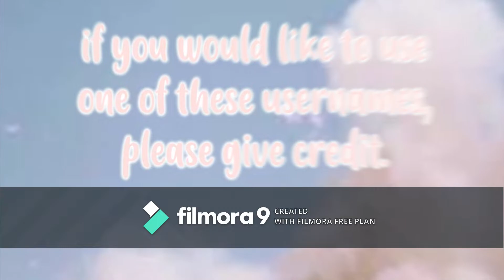˗ˏˋ 15 aesthetic usernames!! (please give credit.)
┊ ๑      ┊

𝙨𝙘𝙖𝙣𝙣𝙞𝙣𝙜 𝙘𝙤𝙙𝙚...

🧁✰ :: hii! i hope you enjoyed the video!
˚₊ ·turn the video up for better quality
ﾟﾟ･*:.｡..｡.:*ﾟ:*:✼✿ ❁ཻུ۪۪⸙͎ ✿✼:*ﾟ:.｡..｡.:*･ﾟﾟ
i cannot build people's houses, thats why i post speed builds so you can build them :)
              ⋯⋯⋯₊-‧𐐪𐑂‧-₊⋯⋯⋯⋯⋯⋯₊-‧𐐪𐑂‧-₊⋯⋯⋯⋯⋯⋯₊-‧𐐪𐑂‧-₊⋯⋯⋯⋯⋯⋯₊-‧𐐪𐑂‧-₊⋯⋯⋯
FAQ/Q&A::
::sorry, due to the 200 friend limit i can't i have over 200 requests, but feel free to follow me! you can go to my profile and follow me, since you can't in game IHFIAFIIIFA
ﾟﾟ･*:.｡..｡.:*ﾟ:*:✼✿ ❁ཻུ۪۪⸙͎ ✿✼:*ﾟ:.｡..｡.:*･ﾟﾟ
::i use techsmith capture and as you can see from almost every video i use filmora to edit c:
ﾟﾟ･*:.｡..｡.:*ﾟ:*:✼✿ ❁ཻུ۪۪⸙͎ ✿✼:*ﾟ:.｡..｡.:*･ﾟﾟ
-whats your passion?
::well, i normally loved to draw but now, i dont really, i mainly do technology related stuff, such as graphics design (gfx) and many more!
ﾟﾟ･*:.｡..｡.:*ﾟ:*:✼✿ ❁ཻུ۪۪⸙͎ ✿✼:*ﾟ:.｡..｡.:*･ﾟﾟ
::my roblox username is ariixlynx, so my youtube name with a x at the end, hopefully that made sense lol
ﾟﾟ･*:.｡..｡.:*ﾟ:*:✼✿ ❁ཻུ۪۪⸙͎ ✿✼:*ﾟ:.｡..｡.:*･ﾟﾟ
-discord server?
::my discord server is in the desc, so keep reading! x
ﾟﾟ･*:.｡..｡.:*ﾟ:*:✼✿ ❁ཻུ۪۪⸙͎ ✿✼:*ﾟ:.｡..｡.:*･ﾟﾟ
-will you have a meet and greet soon?
::yes, I am planning of building a meet and greet once I have met 200 or 500 subs, i feel like it'll be the best time to meet all my lovely angels out there, i have met them in game so, yeah
ﾟﾟ･*:.｡..｡.:*ﾟ:*:✼✿ ❁ཻུ۪۪⸙͎ ✿✼:*ﾟ:.｡..｡.:*･ﾟﾟ
-where do you find your memes?
::now my fellow children, tHATS A SECRET, totally not from karen..
                  ⋯⋯⋯₊-‧𐐪𐑂‧-₊⋯⋯⋯⋯⋯⋯₊-‧𐐪𐑂‧-₊⋯⋯⋯⋯⋯⋯₊-‧𐐪𐑂‧-₊⋯⋯⋯⋯⋯⋯₊-‧𐐪𐑂‧-₊⋯⋯⋯
𝐬𝐨𝐜𝐢𝐚𝐥𝐬
ﾟﾟ･*:.｡..｡.:*ﾟ:*:✼✿ ❁ཻུ۪۪⸙͎ ✿✼:*ﾟ:.｡..｡.:*･ﾟﾟ

ﾟﾟ･*:.｡..｡.:*ﾟ:*:✼✿ ❁ཻུ۪۪⸙͎ ✿✼:*ﾟ:.｡..｡.:*･ﾟﾟ

                        ﾟﾟ  ･*:.｡..｡.:*ﾟ:*:✼✿ ❁ཻུ۪۪⸙͎ ✿✼:*ﾟ:.｡..｡.:*･ﾟﾟ

i hope you are all safe, doing well and healthy, i thank you all sm for subscribing to me, and I'll be back with lots more videos i keep kids in my basement sHHH ;)